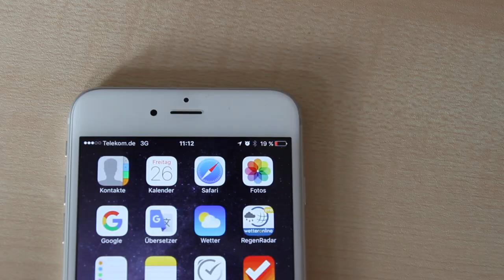Stromausfall, Urheberrecht und Anwälte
Da wir seit dem Video von gestern wissen, dass diesen Text hier niemand liest, kann ich ja auch einfach irgendwas schreiben. Mach ich aber nicht. Ein Stromausfall bringt mich auf eine Idee für eine App. Vielleicht gibt es die aber auch schon. Wenn ja sagt mir bescheid, wenn nicht lasst uns ein StartUp gründen.

Ansonsten gehts um Werbung, Urheberrecht, Anwälte, Rechnungen und meinen Kontostand.

Das ist kein Gejammer und keine Aufforderung mir Geld zu schicken, bevor irgendein A*schl*ch auf die Idee kommt hier rum zu trollen. Das ist einfach mein Tag gewesen.

Ben Jamin - Knowledge Wisdom Understanding